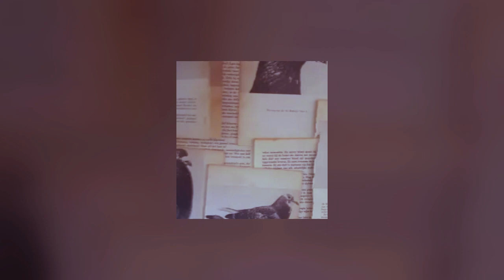Doa Bibi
Wacha!!! oh no a frisbee hit me...damn..